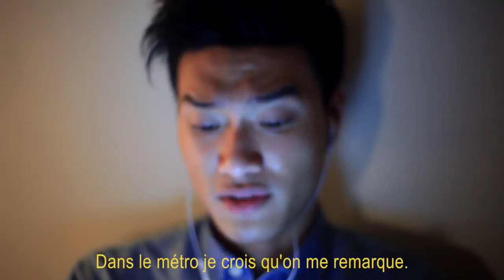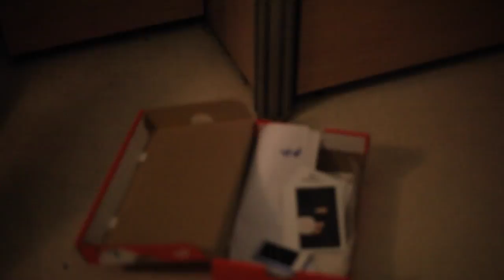Jui Hau Yak Yeh, dernière nuit (Helena Pokorny)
De Helena Pokorny

Hong Kong, 20h. Les infos annoncent l’arrivée d’un nuage toxique sur l’île dans la nuit. Sur le campus universitaire, les chambres des étudiants s’agitent, les réactions face à l’annonce de ce drame s'enchaînent. Que feront Anson, Barry et Ruby lorsqu’ils n’ont plus rien à perdre ?